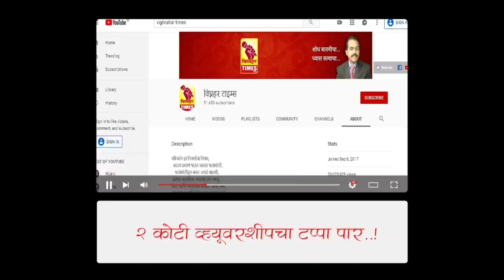भीमाशंकर जाणाऱ्या पोखरी गावाजवळ रस्त्यावर दरड कोसळली।एकेरी वहातुक केली सुरू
श्री क्षेत्र भिमाशंकरकडे जाताना पोखरी घाटामध्ये बुधवारी संध्याकाळी व गुरूवारी झालेल्या अवकाळी मुसळधार पावसामुळे घाटात चार ठिकाणी दरड कोसळली आहे. तर घाटातील एका ठिकाणी संरक्षक भित कोसळली आहे, यामध्ये कोणतीही जीवीत हानी झाली नाही.

 पोखरी घाटातील दरड बाजुला करून सकाळी ११.३० वा. एकेरी वाहतुक सुरू करण्यात आली.